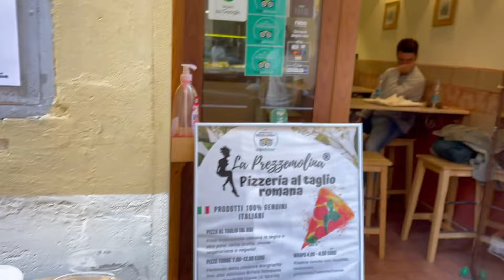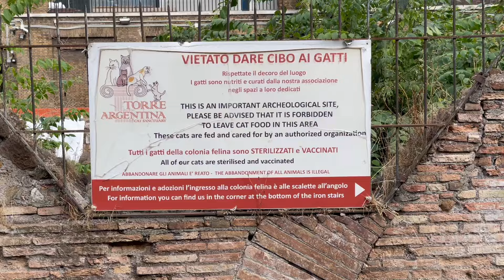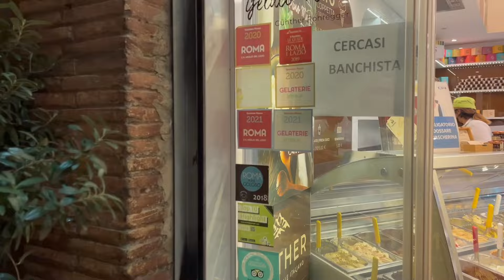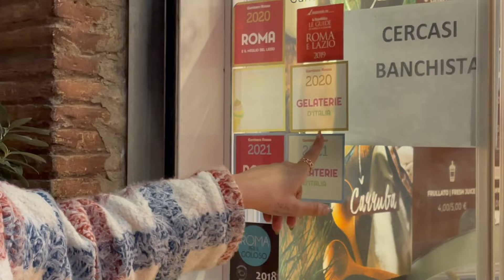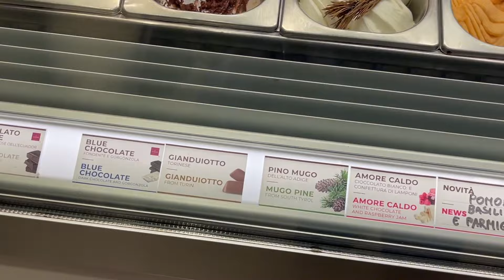NAGYON BETEG VAGYOK, NEM ENGEDTEK FEL A REPÜLŐRE! 🤒 Cicamenhely, furcsa fagyik, kaják | vlog